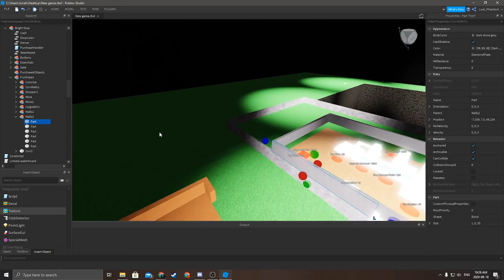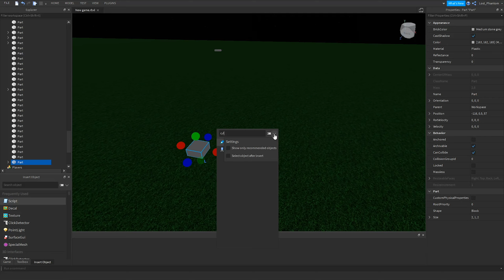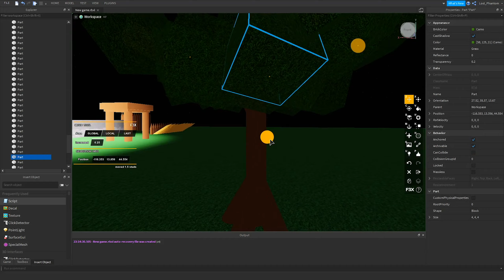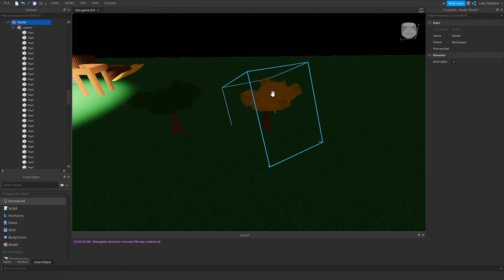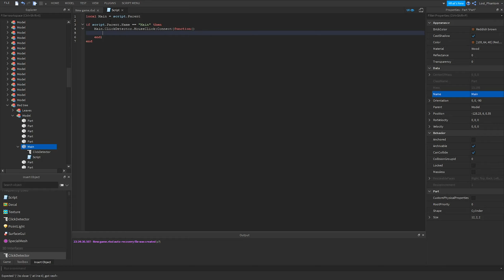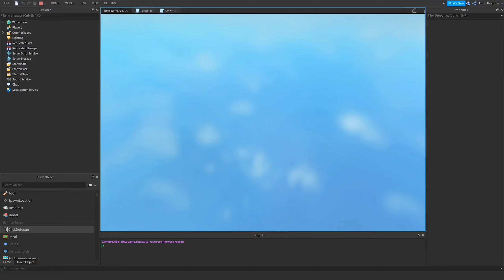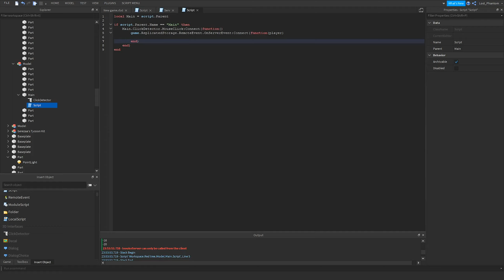Lo-Fi Roblox Game Development Pt 1. (Prod. Lee)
Songs:
Where are you now by Lee
I Need a Girl by Lee

-- Lee